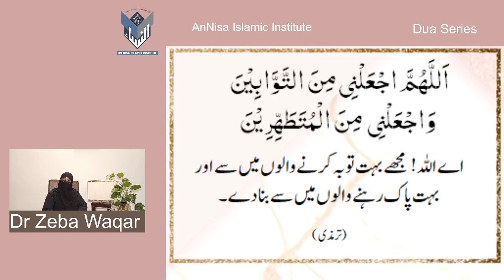Dua Series 57) Supplication after ablution and its virtue By Dr Zeba Waqar